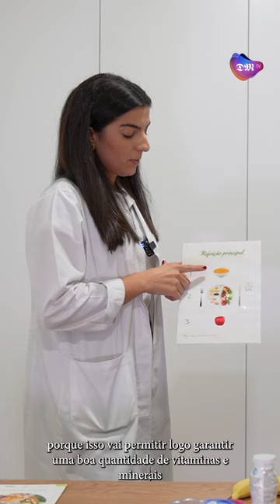Dia Mundial da Alimentação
O Dia Mundial da Alimentação apela a uma maior consciencialização para a necessidade de manter uma dieta equilibrada e saudável.
Estivemos à conversa com a nutricionista Ana Fernandes que deixou algumas dicas para que a rotina alimentar seja feita de forma correta e adequada a cada pessoa.